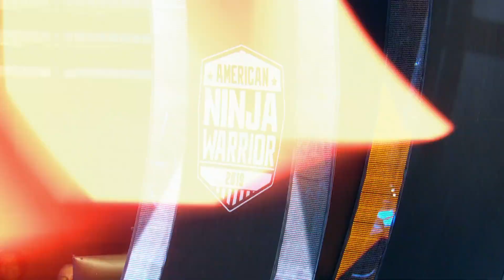Sneak Peek: Jessie Graff Shines on the Course - American Ninja Warrior Qualifiers 2020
Jessie Graff, the real-life Wonder Woman, is back on American Ninja Warrior with a run that reminds us of her greatness.

Find American Ninja Warrior trailers, full episode highlights, previews, promos, clips, and digital exclusives here.

ABOUT AMERICAN NINJA WARRIOR
This action-packed series follows competitors as they tackle a series of challenging obstacle courses in city qualifying and city finals rounds across the country. Ninjas who successfully complete the finals course in their designated region move on to the national finals round in Las Vegas, where they face a multi-stage course with up to 23 obstacles. The ninja who completes all four stages - including the final 75-foot rope climb - takes home a grand prize of $1 million. If no competitor finishes all four stages, the ninja that advances the farthest (and the fastest) on the course, also known as the "last ninja standing," will take home $100,000.